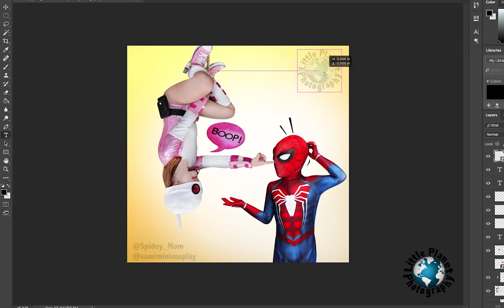Photoshop Magic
My sped up session for my latest photo edit for @samiminicosplay and @spidey_mom